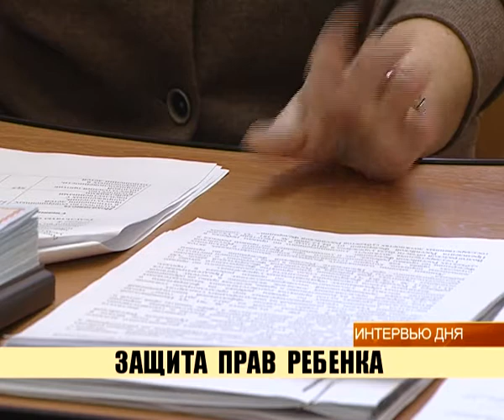(16+) ЗАЩИТА ПРАВ РЕБЕНКА